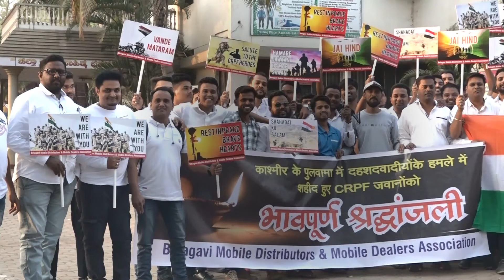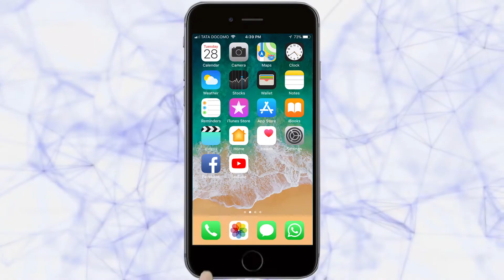मोबाईल डिस्ट्रिब्युटर्स ऍण्ड मोबाईल डिलर असोसिएशनतर्फे कॅन्डल मार्च | Belgaum News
# Pulwama Attack # Pulwama Attack # Candle March #
  Mobile Dealers Association

बेळगावमधील मोबाईल डिस्ट्रिब्युटर्स ऍण्ड मोबाईल डिलर असोसिएशनतर्फे कॅन्डल मार्च काढण्यात आला. यावेळी श्रद्धांजली वाहण्यात आली. शहिदांच्या कुटुंबीयांना या धक्क्मयातून सावरण्याचे बळ मिळू दे, अशी प्रार्थना देवाकडे करण्यात आली. यावेळी परिसरातील नागरिक मोठय़ा संख्येने उपस्थित होते.त्यानंतर चन्नम्मा चौक येथून या फेरीला सुरुवात झाली. तेथून रामदेव गल्ली, गणपत गल्ली, किर्लोस्कर रोड येथे ही फेरी काढण्यात आली. यामध्ये शेकडो मोबाईल डिस्ट्रिब्युटर्स व डिलर्स सहभागी झाले होते.